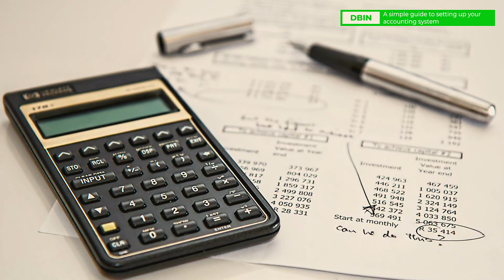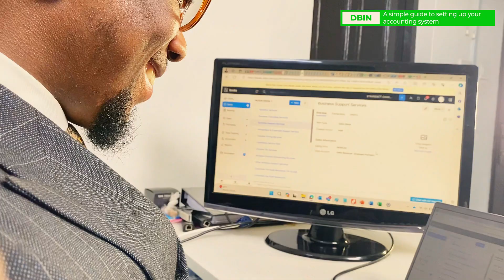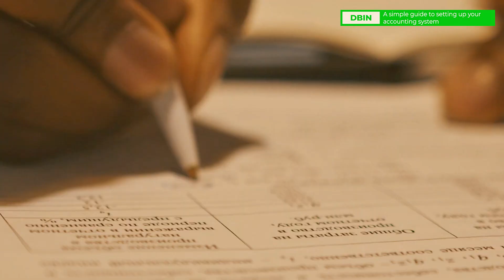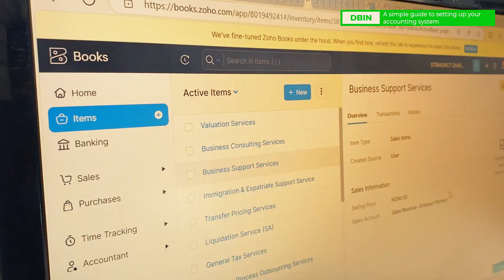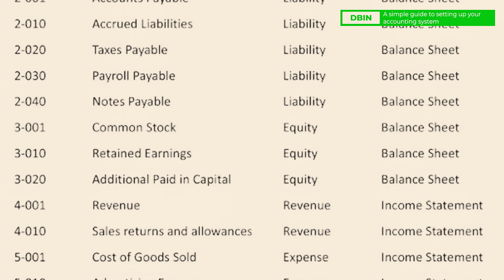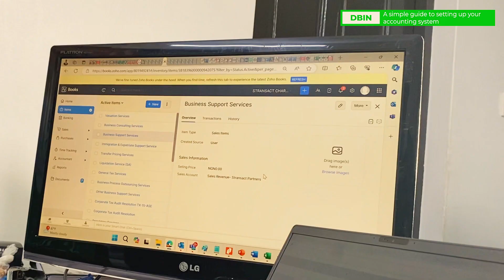Doing Business in Nigeria: A simple guide to setting up your accounting system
This video is your one-stop guide to building a strong accounting system!  Learn about IFRS, CAMA regulations, and how to choose the right accounting method for your business.

Discover the importance of record-keeping, explore accounting software options, and gain step-by-step instructions on setting up your accounts.